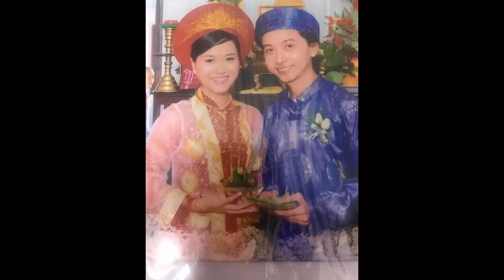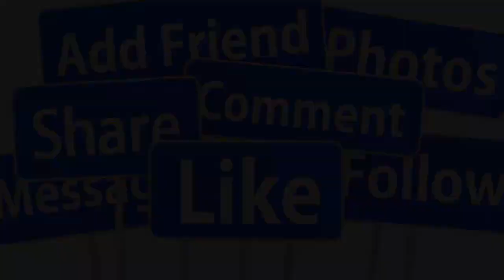LÂM VỸ DẠ THÔNG BÁO TÌNH HÌNH SỨC KHOẺ